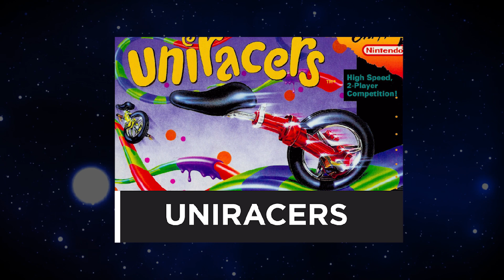11 JUEGOS OCULTOS de SUPER NINTENDO que DEBES JUGAR YA!!! (Joyas ocultas) (snes) (Super Famicom)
¿CREÉS CONOCER TODOS los VIDEOJUEGOS de SNES? ¿NO SABES QUE JUEGO JUGAR? MUNDATOS te TRAE 11 JOYAS OCULTAS de SUPER NINTENDO. TOP de LOS MEJORES JUEGOS DESCONOCIDOS, INFRAVALORADOS y HASTA RAROS de la SUPER FAMICOM.

0:00 Introducción
0:21 Juego oculto snes 1
1:12 Juego oculto snes 2
1:58 Juego oculto snes 3
2:38 Juego oculto snes 4
3:06 Juego oculto snes 5
4:16 Juego oculto snes 6
5:05 Juego oculto snes 7
6:07 Juego oculto snes 8
7:01 Juego oculto snes 9
8:04 Juego oculto snes 10
9:03 Juego oculto snes 11